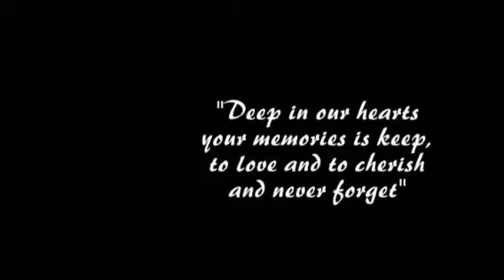Njianpuiram Ning tan mak ge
Christian Ngai Lujaem